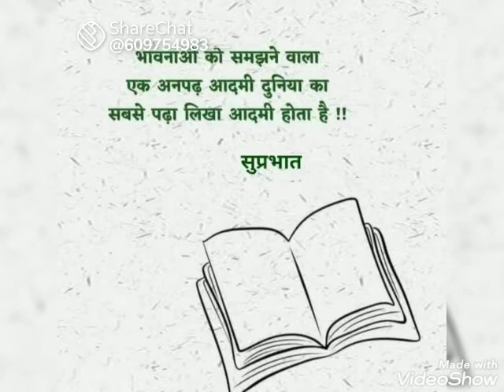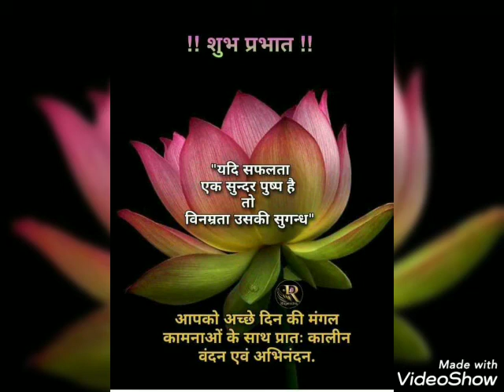Teachers' day song